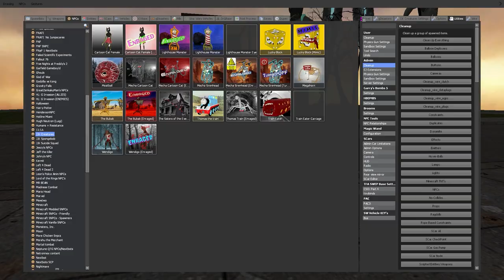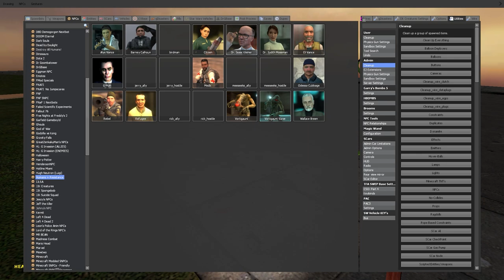Mecha Siren Head VS Destructible House! (Garry's Mod)